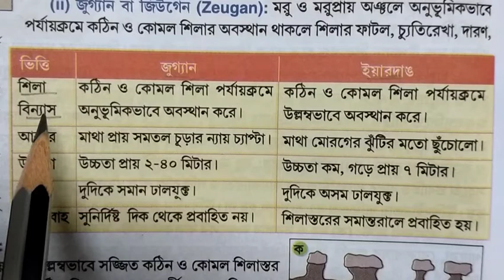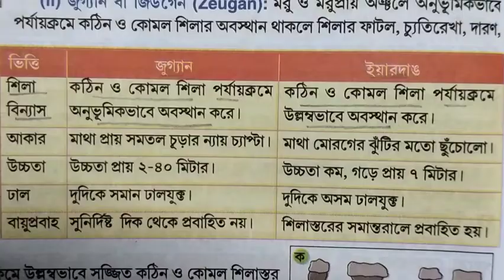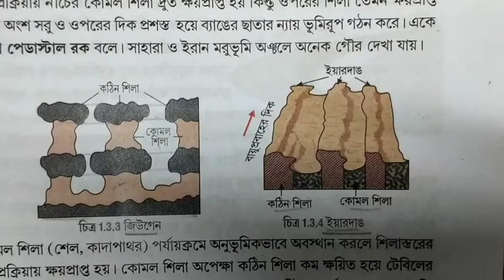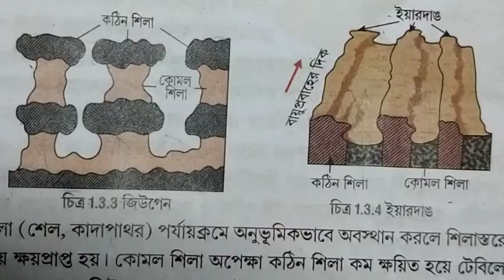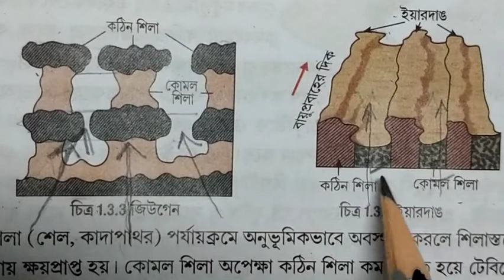জিউগেন ও ইয়ারদাঙ এর পার্থক্য / Difference between Zeugan and Yardang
এই ভিডিওতে ইয়ারদাং ও জিউগেন এর পার্থক্য সম্পর্কে আলোচনা করা হয়েছে।